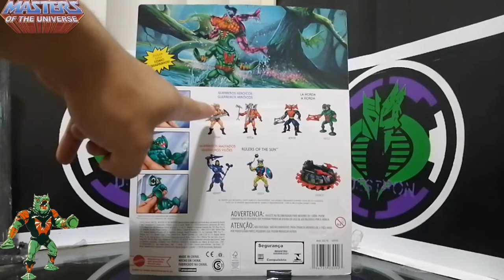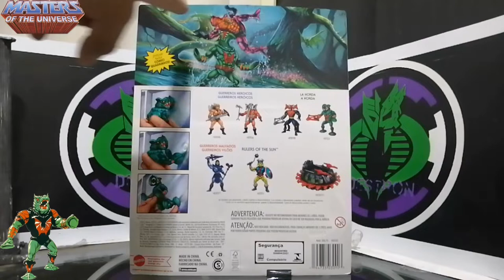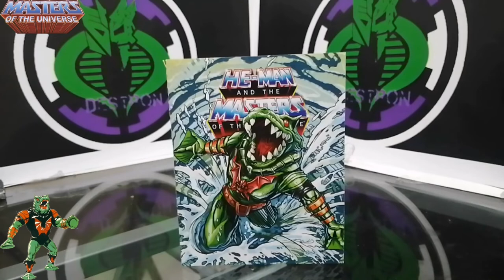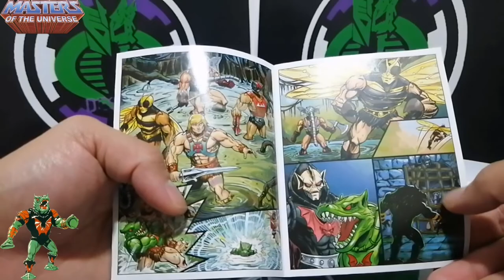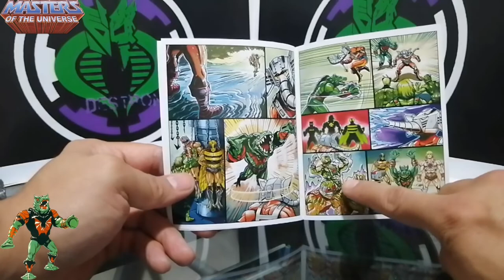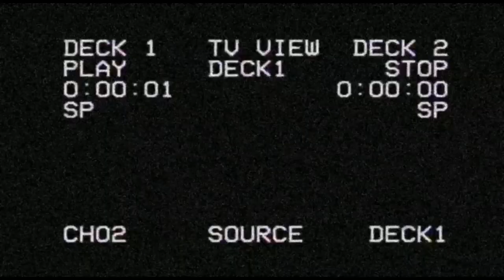Leech MOTU Origins